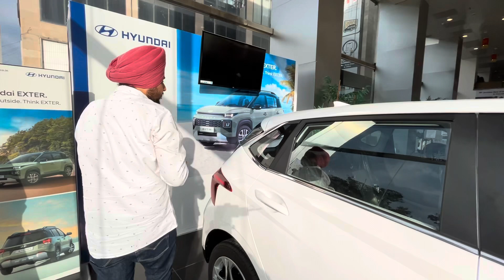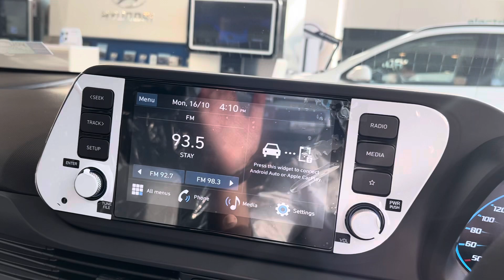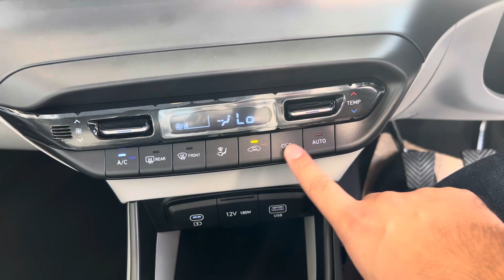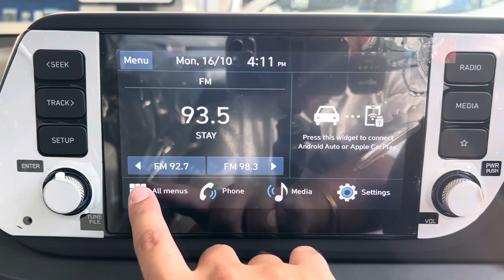Best car under 9 Lakhs🔥 Hyundai i20 Facelift 2023 Sportz Variant|| Best value For Money